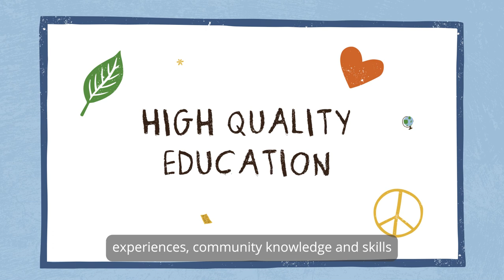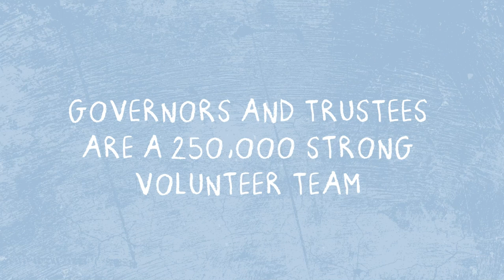The role of school governors and trustees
Find out what school governors and trustees do and the key role they play in helping schools to succeed. This short film gives you all the essential information about this rewarding voluntary role.

Most people over 18 years old are eligible to govern so, if you’re interested in education and making a difference, watch this film to find out more.